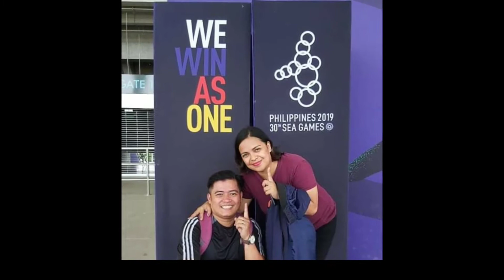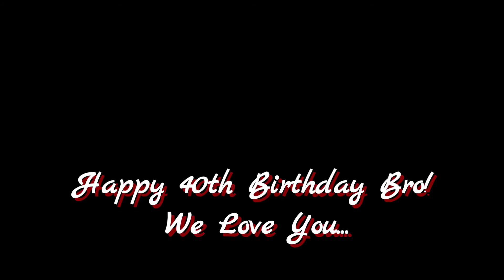Hadji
SURPRISE!
We want to greet you a happy birthday our dearest Brother!
Dahil di kami maka join sa inyo dahil sa ECQ, eto na lang!
HOPE WE CAN GIVE YOU A SMILE.
We love you...
From Team BETIL